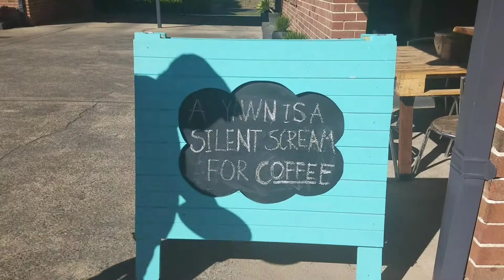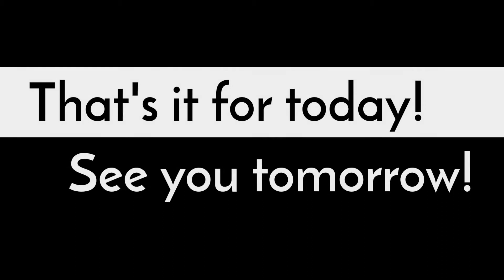9/11 The Barbie